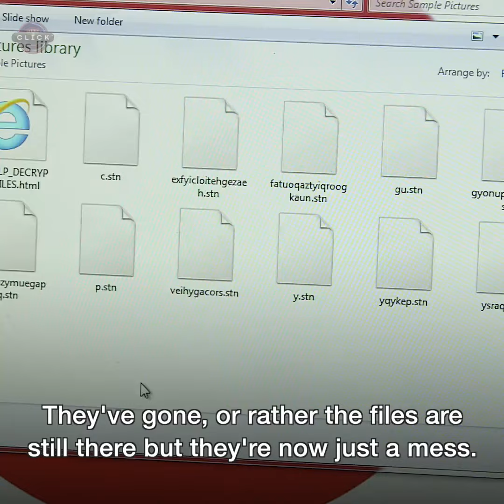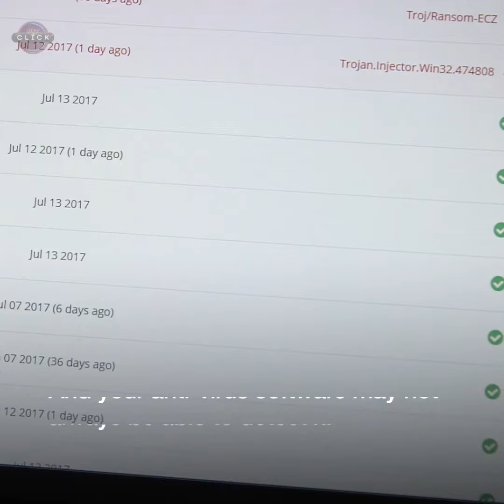This is how hackers create Ransomware so easily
Creating a ransomware just requires few clicks